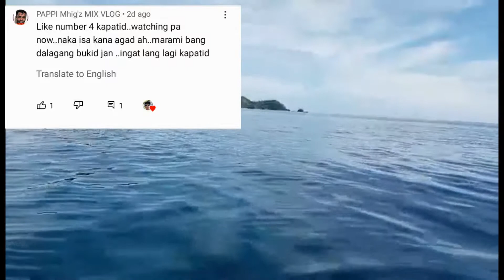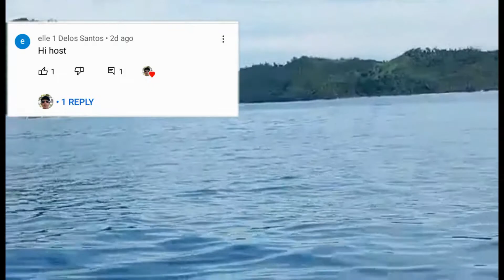swerte naka isang balde mga idol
adventure